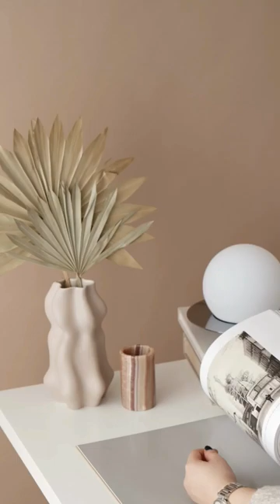Most Iconic French Brands